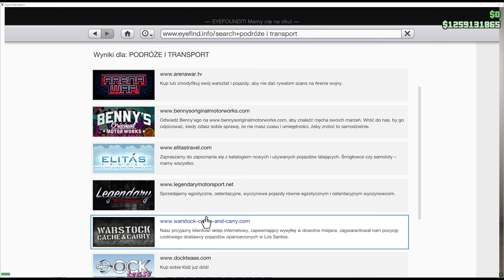JAK DOBRZE ZAINWESTOWAĆ SWOJE PIERWSZE PIENIĄDZE - JAK WYDAĆ PIERWSZĄ KASĘ - GTA 5 ONLINE